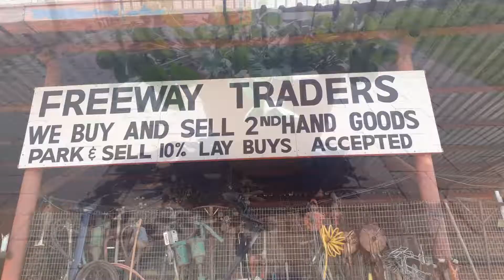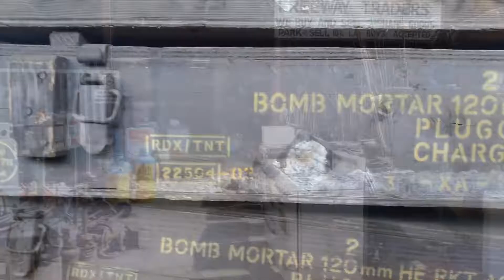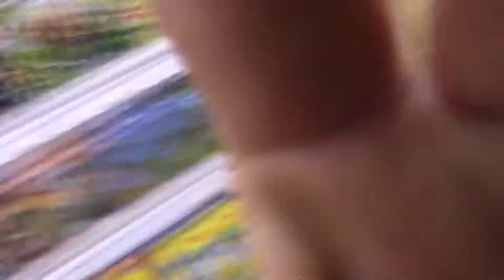I didn't win!!! West Pack Harties trolley dash.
On the 8th of November I attended the opening of West Pack Lifestyle in Harties at Sediba Plaza. They hosted the opening with a trolley dash up for grabs... I did not win, but it was still fun to attend the opening.

The Brits Harties App wishes them all success with their store.

I also visited a second hand pawn shop in De wildt and saw alot of intrsting things from the army baby strollers. Computers older then me and much more. Really recond people to go and visit it.

Harties has alot of new stores opening up everywhere and its really exciting for our economy. Join me as I explore our town and discover more and live more.

Both the stores I visited is not listed on the Brits Harties app.

With the Brits Harties app you can reach thousands of potential clients by registering your business on the business directory. Is your business listed?

Business Links
Brits Harties App

Music
For King & Country - Fine Fine Life (Intro)